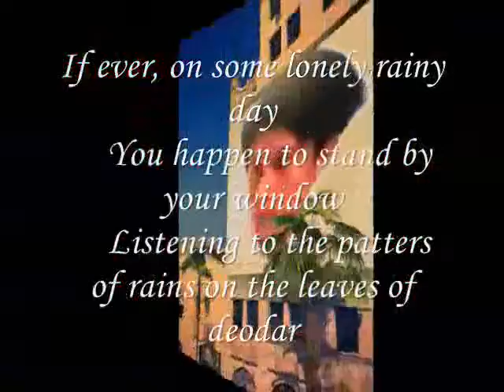rainy day ,,,,,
do.
do so
Money is an excellent servant, but the host
very bad.